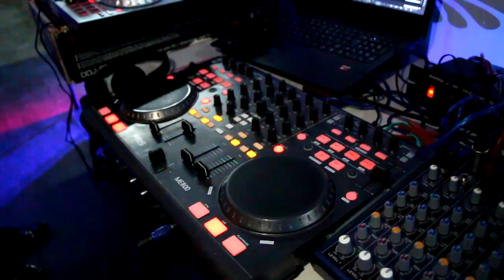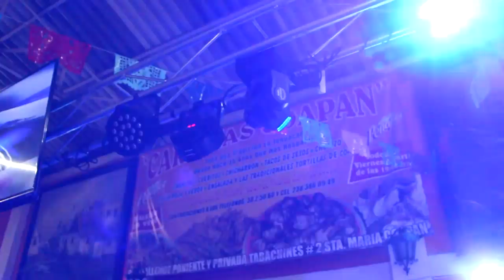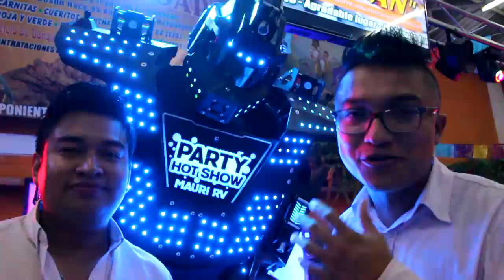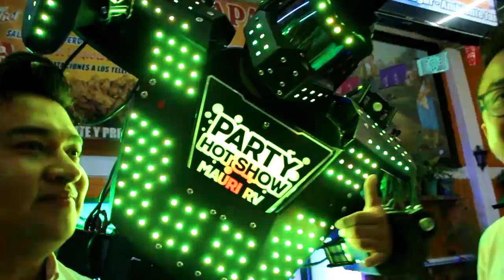🎧🌟 Noche DJ en Tehuacán: Víctor Moncada con Ian y el TikToker MauRV 🌟🎧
Hoy les traigo un vlog muy especial desde el corazón de Tehuacán, Puebla. Acompáñenme en una noche llena de música, luces y encuentros increíbles en el restaurante bar "Carnitas Coapan". 🎶🍽️

👋 Al inicio del video, presento el escenario del evento y el excelente equipo de audio de nuestro anfitrión Ian, un talentoso DJ local. A lo largo de la noche, no solo compartiré cabina con Ian, sino también con Alex y un invitado muy especial, el famoso TikToker MauRV, conocido por sus bailes de moda y su impactante robot de LED. 🤖💃

🎤 Durante el evento, tuve el honor de hacer "el palomaso" en el equipo de Ian, demostrando nuestras habilidades y compartiendo nuestro amor por la música. A pesar de una asistencia más baja de lo esperado, la energía nunca decayó, gracias a la dedicación y pasión por mantener el ambiente animado. 🎚️🔊

🤝 También exploramos la historia y los desafíos de Ian como DJ, quien, a pesar de la falta de apoyo familiar, sigue persiguiendo su sueño de llenar de música los corazones de su audiencia. Es una historia de perseverancia y pasión que espero les inspire tanto como a mí. 🌟🎶

Espero que disfruten del ambiente tanto como nosotros disfrutamos creándolo. ¡No se pierdan el próximo video! 🎉🎧